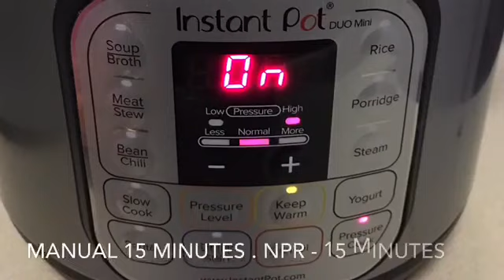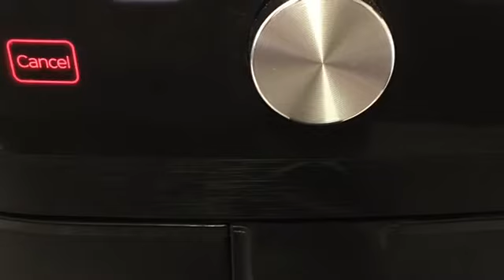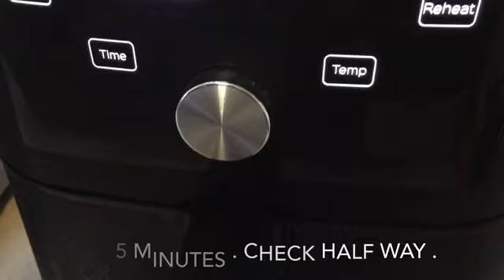Black eyed Beans - Instant Pot - Breakfast/ Lunch/Dinner - 4 recipes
4 recipes with Cooked Black eyed Beans
Not over cooked Beans in Instant pot
For Breakfast / Lunch / Dinner
Few and every day ingredients from your pantry .